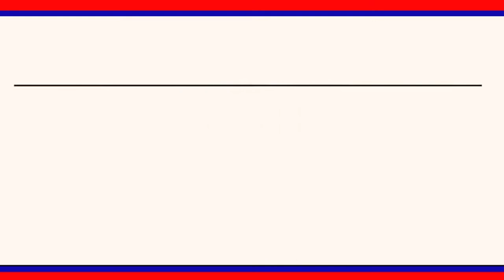వేములవాడ శ్రీ రాజరాజేశ్వర స్వామి వారి ఆలయంలో ప్రారంభమైన మండల శివ దీక్షలు|| LRT NEWS